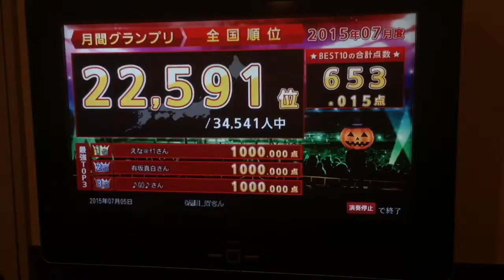神威 龍牙 SUPER BEST TRACK 171 （ Amazing Grace ）